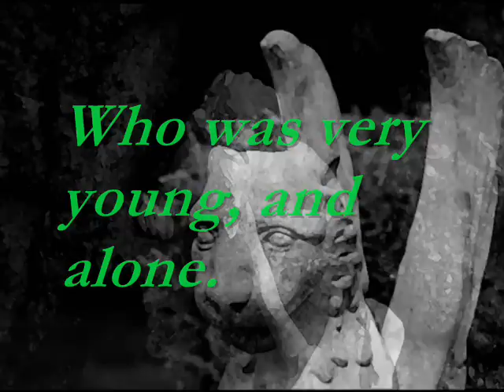The Annotated Carmilla Trailer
"Carmilla" is a classic of vampire literature, published in 1872.  This edition is full of footnotes explaining the countless details that a modern reader might not know--as well as pointing out lots of clues and hints as to what is really going on in the story.